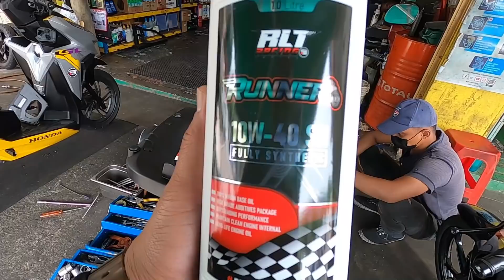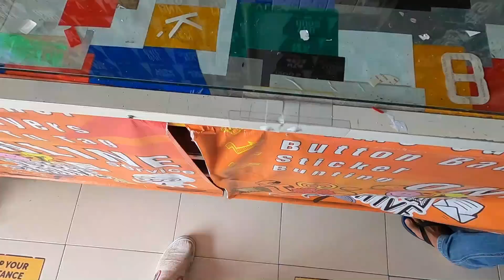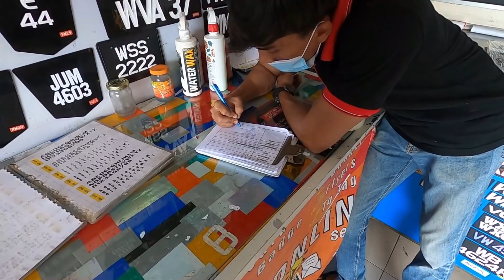HONDA GELOMBANG 125 I SIAP!!